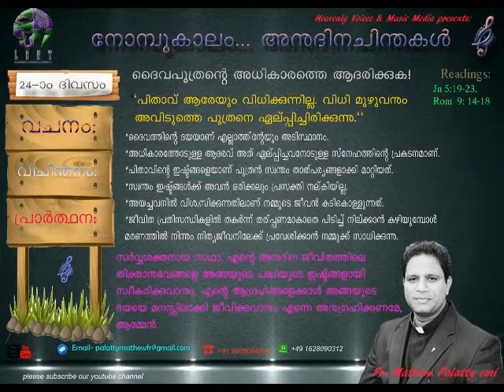Lent Season Meditations Day-24, Fr Mathew Palatty cmi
Heavenly Voice and Music Media Presents Daily Meditations and Devotional Songs.
Lent Season Meditations.